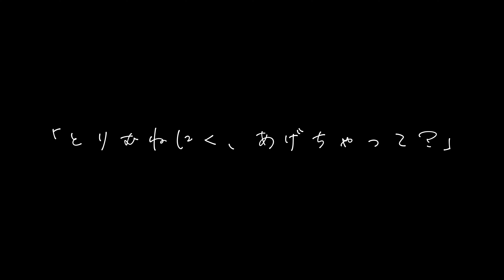【Vlog & ASMR】鳥の胸肉カツをあげました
女子力上げたいのですが、まだ化粧水も化粧落としも買えてない、京香です。不器用だからなのか、がんばってもまだ髪のセットが上手くできないです。一人暮らしを始めて、少しずつ料理をするようになりました。動画とると、なんか楽しくなるので時々回してますが料理は一応好きな方です。
ご視聴いただきありがとうございます。明後日も動画、載せる予定です。

Artist |アーティスト
京香　Kyoka

  声優、歌手、映像制作を中心に活動し、役者やモデル、様々なお仕事をこなすクリエーター。アメリカで生まれ育てられ１５年、日本に引っ越しインスピレーションとともに前へ進んでいます。おしゃべりが大好き、制作が大好き、アニメが大好きなハイテンションガール。自己表現を強みに、自分らしさと正直さを売りに世界へと発進していきます。

Credits|制作
　　　　　　　　音声｜京香
　　　　　　　　撮影｜京香
　　　　　　　　編集｜京香